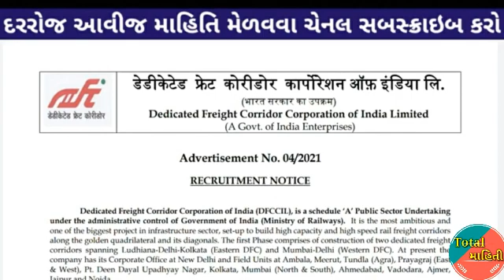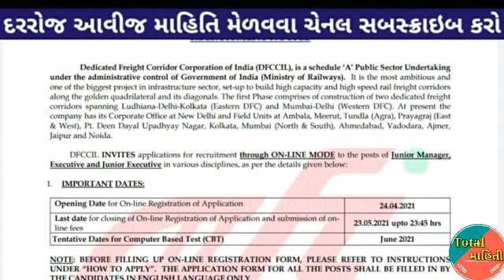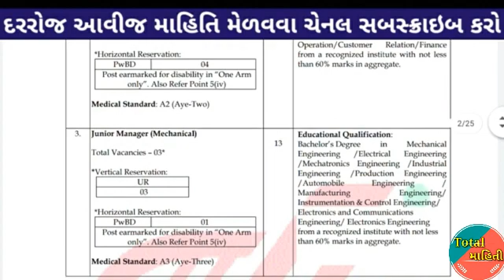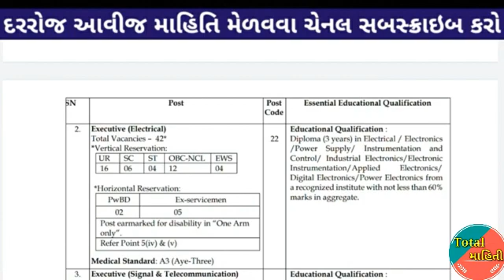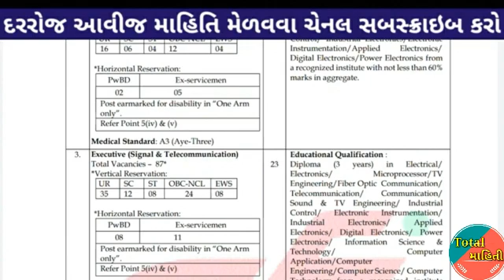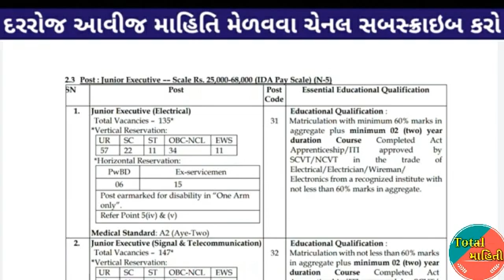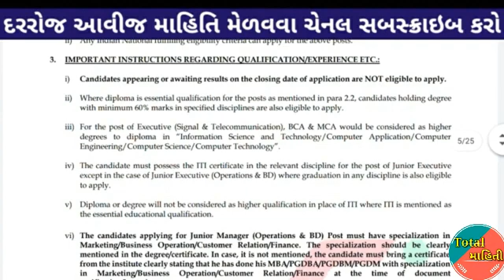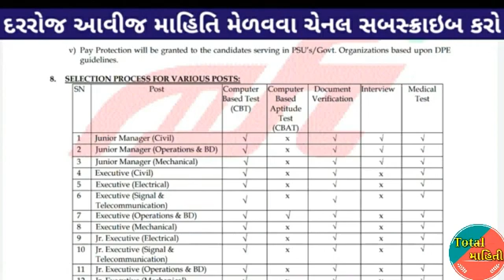1074+ જગ્યાઓ પર સીધી ભરતી માટે જાહેરાત | government jobs 2021 | new bharti news gujarat 2021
= સરકારી યોજના

Gujarat Post office bharati 2020-21 || Gujarat Post office Merit Cut off ||Letest Updat

 junior clark bharati , binsachivalay exam , GSSSB Letest Update Gujarat , GPSC Update , bin sachivalay clerk exam result information collection and analysis
Gujarat Forest Bharati 2021 || Letest Forest Bharati || upcoming Forest Bharati Gujarat
|| Gujarat Government job ||Gujarat Upcoming Bharati 2021 gujarat police bharti update - gujarat government jobsGujarat home guard bharati 2020-21, police bharati 2021, upcoming Gujarat home guard bharti 2021,totalમાહિતી ,totalmahiti government jobs 2020-21

10th pass gujarat government jobs 2021,mahanagar palika ,10th pass gujarat bharti • new smc bharti 2021 • ojas 2021
Upcoming_Granted_bharti_2021_Gujarat_|_Upcoming_tat-tet_bharti_gujarat_૨૦૨૧_|_gujarat_government_job(256k)